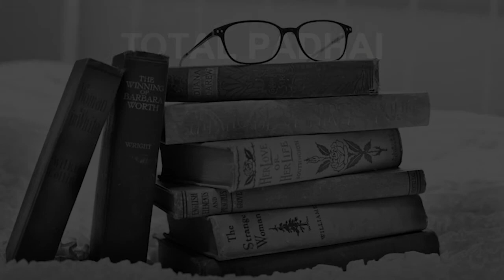Schools around Kumaraswamy Layout Bangalore CBSE, Govt, Private, International | Total Padhai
Must Watch.. Best Schools around Kumaraswamy Layout Bangalore - CBSE, Govt, Private, International

Listed Schools:
Arunodaya Public School, Vasanthpura
Bangalore International Public School
BRV School
Carmel School, Padmanabhanagar, bangalore
Diamond English School
National Convent School
Shaarade High
St. Philomena School
The Brigade School at J.P. Nagar
Trishul English High School

This is not the listing of Top Schools around Kumaraswamy Layout, it's the list of best Schools around Kumaraswamy Layout as per the ratings given by our users.